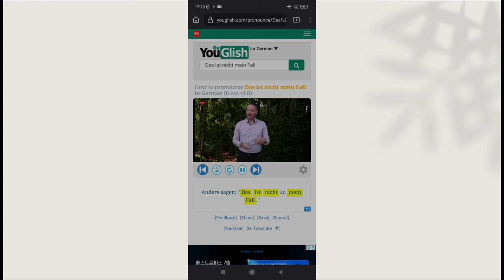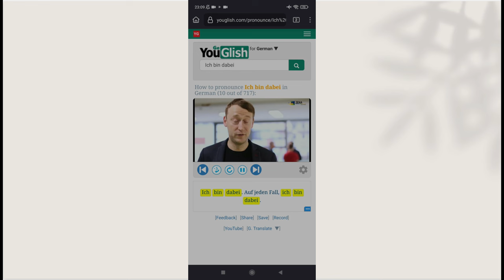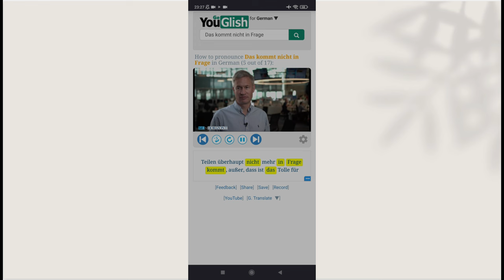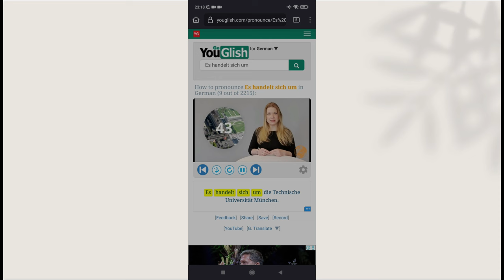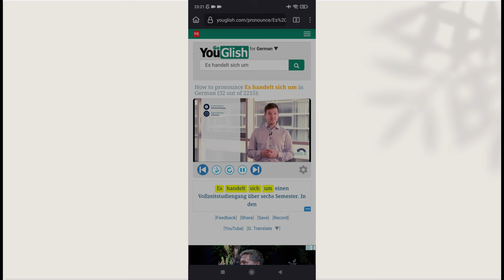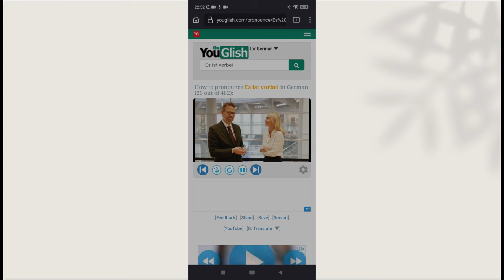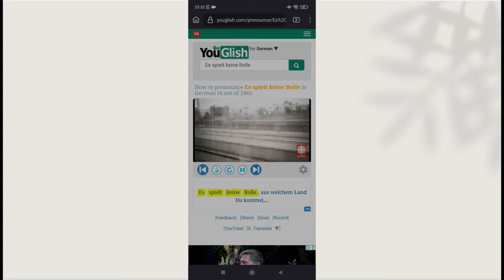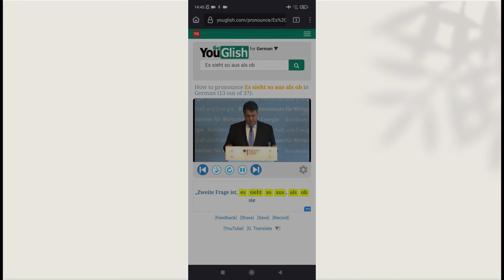تعلم اللغة الالمانية- عبارات الحياة اليومية